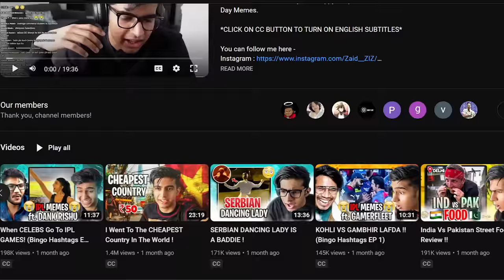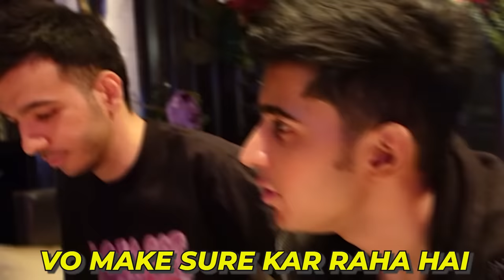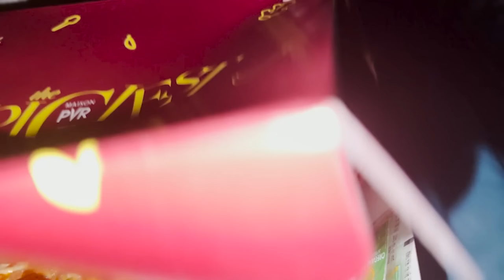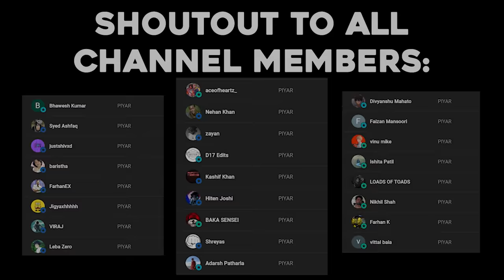MY NEW MUMBAI HOUSE TOUR !